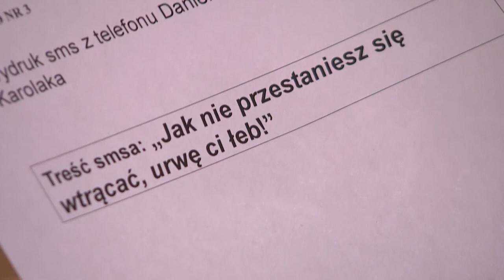Prokurator miał treść smsa z groźbami [Sędzia Anna Maria Wesołowska]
Ofiary domagające się wymierzenia sprawiedliwości kontra oskarżeni, których najbliższa przyszłość stoi pod znakiem zapytania. Poruszające mowy końcowe, niespodziewane zwroty akcji i ona – Anna Maria Wesołowska, do której zawsze należy ostatnie słowo. To program, z którego praktyczną wiedzę o prawie czerpią miliony Polaków. Niejedna osoba, który weszła nawet w drobny konflikt z wymiarem sprawiedliwości, zastanawiała się co w takiej sytuacji zrobiłaby najsłynniejsza sędzia w Polsce.